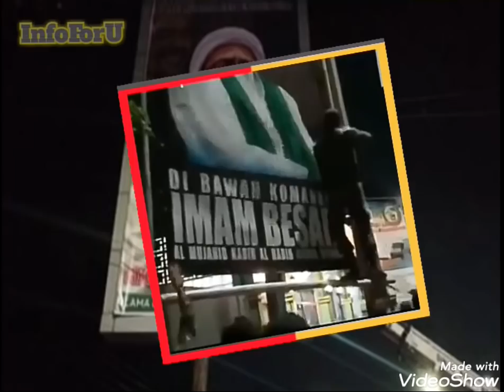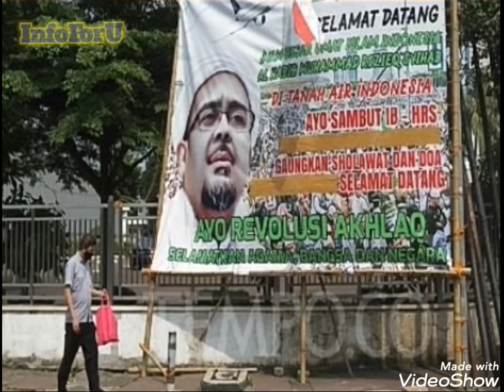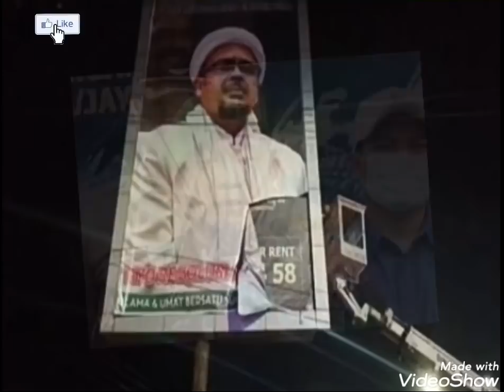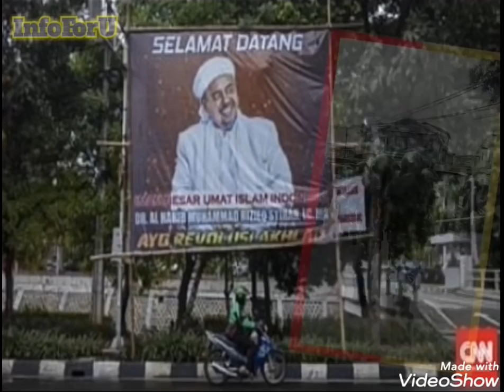Liputan Netizen tindakan tegas TNI turunkan baliho2 Rizieq yang ilegal dan provokativ